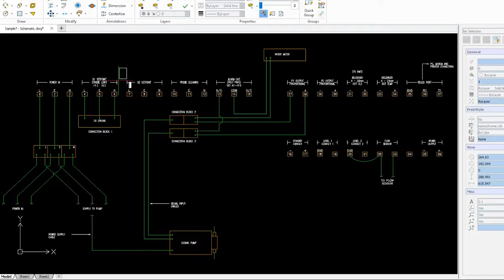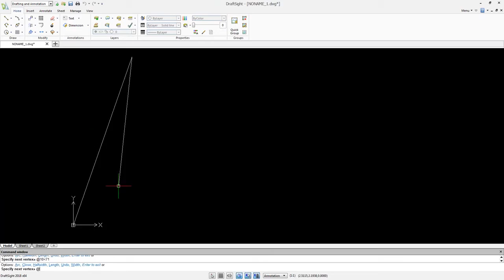DraftSight - A Better 2D Drafting and 3D Design Experience